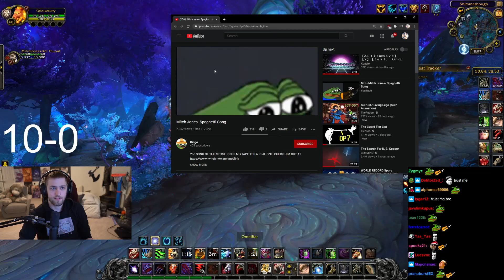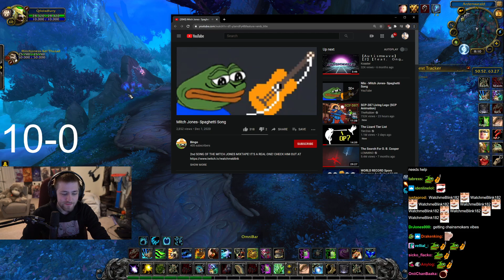Sodapoppin reacts to " Mitch Jones - Spaghetti Song " | full song in the description